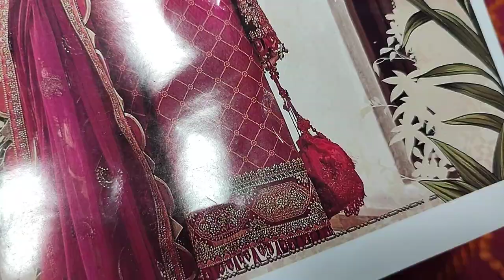AJ Fashion Ladies Design # D7000 Summer Cotton Fancy Embroidered Dress